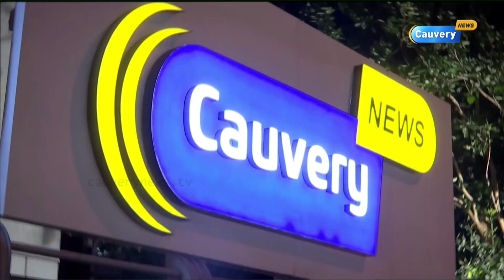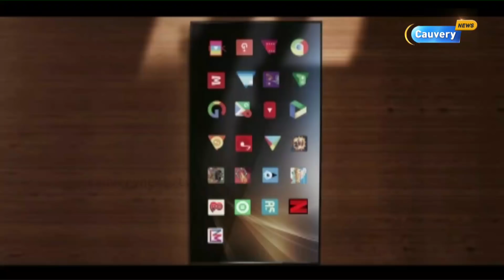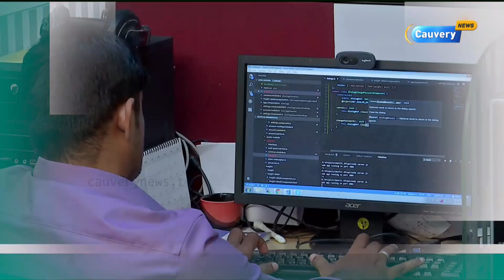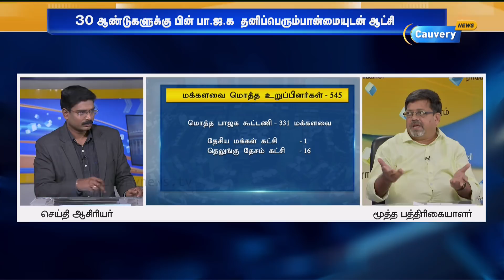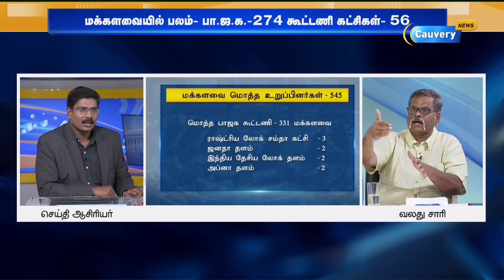நம்பிக்கை இல்லா தீர்மானம்: என்ன செய்ய போகிறது தமிழக அரசு? | Matrathai Nokki | No Confidence Motion